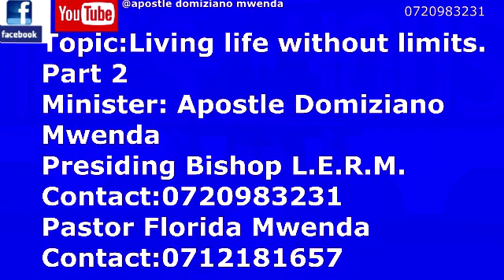Living life without limits 2